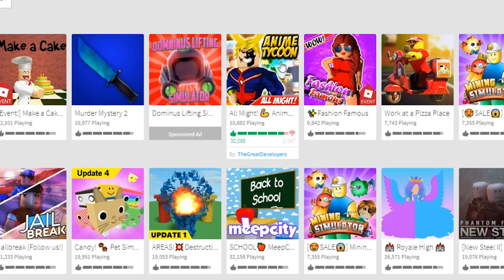*NEW* BECOMING ALL MIGHT IN ANIME TYCOON SIMULATOR! (Roblox)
OTHER CHANNELS! -